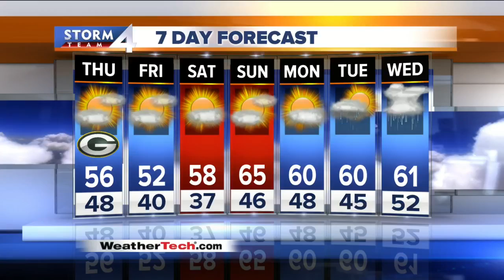John Malan's 5P Storm Team 4Cast